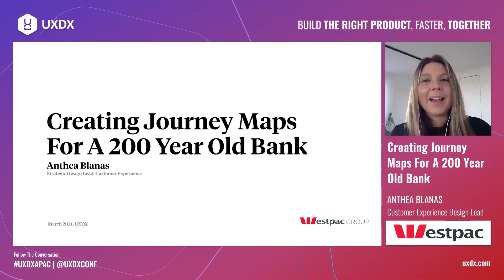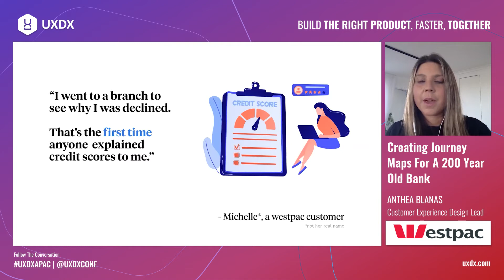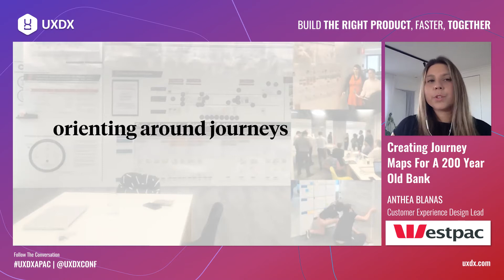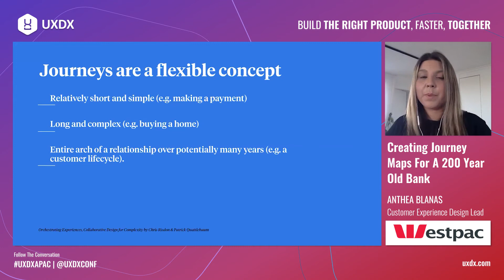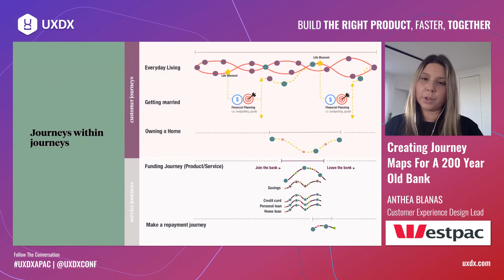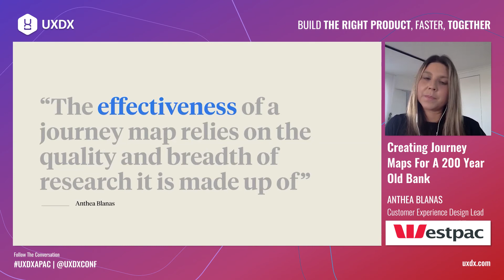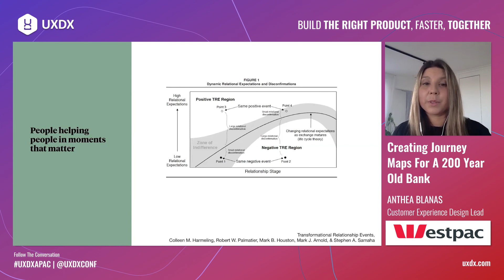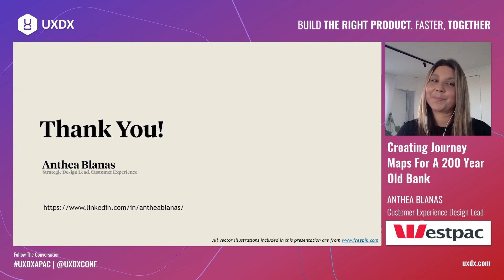Creating Journey Maps For A 200 Year Old Bank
Going into a large and historical financial institution, Anthea has had many learnings about the strength and intertwining relationship of research and design when it comes to product development. She has recognised that by using the insights from research teams, designers can gain better understanding of the problems they are looking to solve and work towards helping people in moments that matter.
In this talk, Anthea will share her journey of how she has interpreted the insights from their customers, how it has affected the way she approaches design and overall how it has improved designs for products she has been involved with.